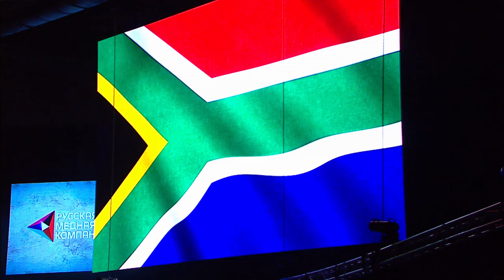Михаил Алексеев vs Малькольм Классен / Mikhail Alekseev vs Malkolm Klassen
Бой за титул WBA ASIA EAST 9 сентября 2017 Челябинск
Михаил Алексеев vs Малькольм Классен
Mikhail Alekseev vs Malkolm Klassen